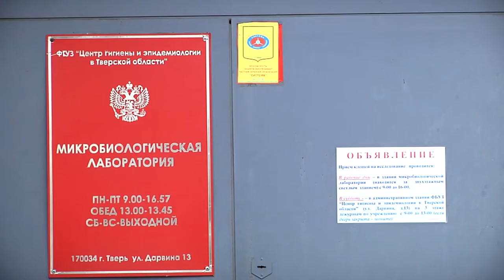В России появится еще один праздник